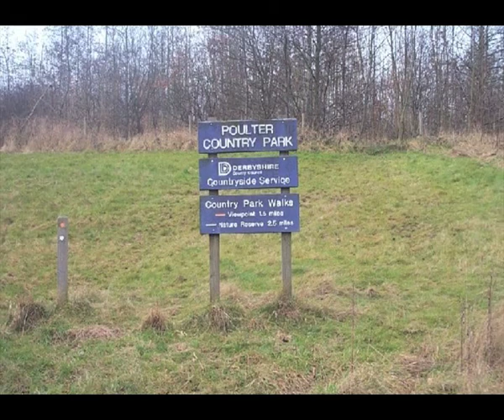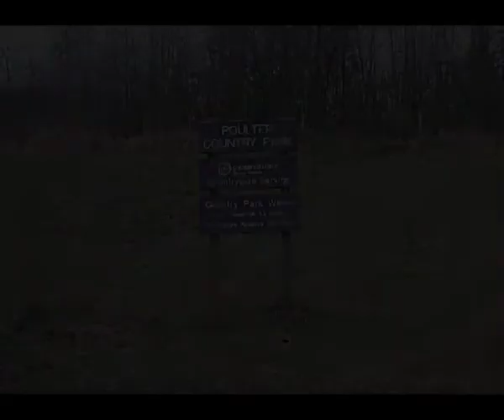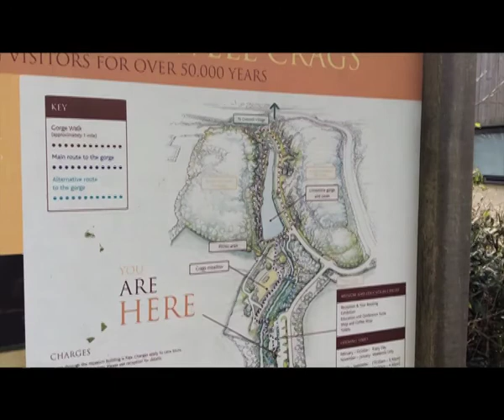The Limestone Journeyers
Film made in a workshop at Creswell Crags about volunteering on the Limestone Journeys project. Funded by Limestone Journeys.